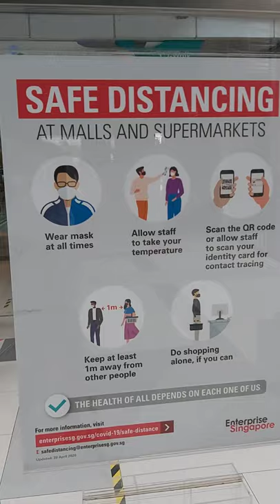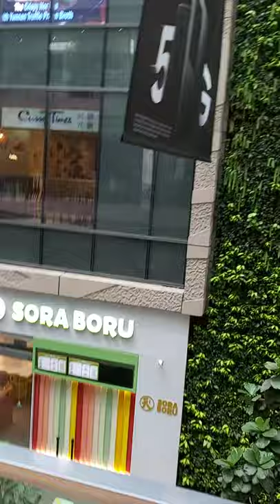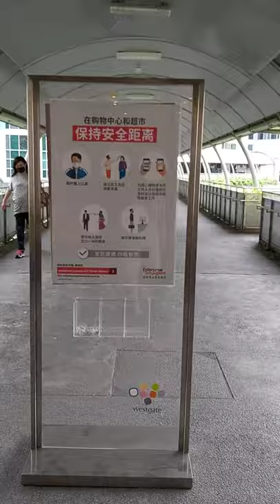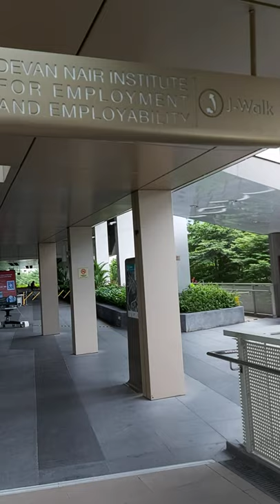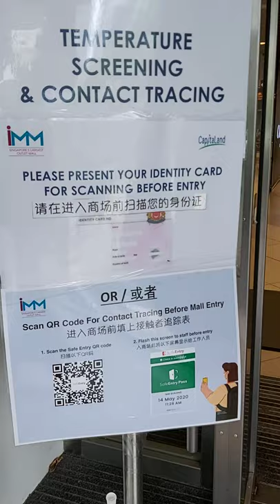Walking from Jurong East mrt station to Devan Nair institute, phase 3 in Singapore.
During this time our CB(circuit breaker) partial lockdown period, singaporeans have been co-operative obeying our Govt covid19 measures rules by putting on a mask when outings, practicing social distancing whenever possible, n only buying food takeaways! Let's take a look as a passerby from Jurong East mrt station to Devan Nair institute on 29/5/20, bf we move to phase 1 on 2/6/20..